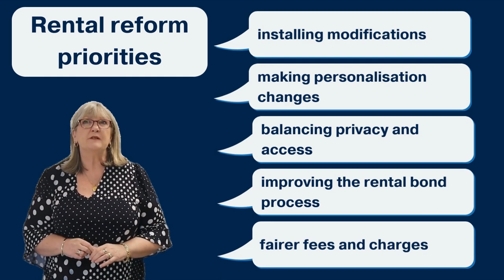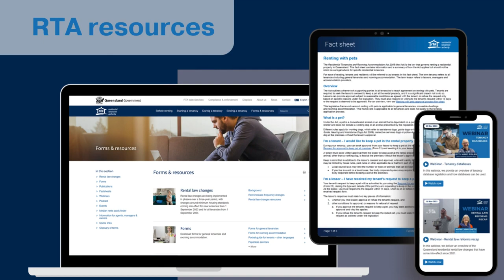Bill introduced to Parliament to amend Queensland tenancy laws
The Queensland Government has introduced legislation to Parliament on a range of new rental reforms. Customers are reminded that current rental laws continue to apply until any proposed changes are progressed through Parliament. To learn more, visit the RTA website at rta.qld.gov.au.